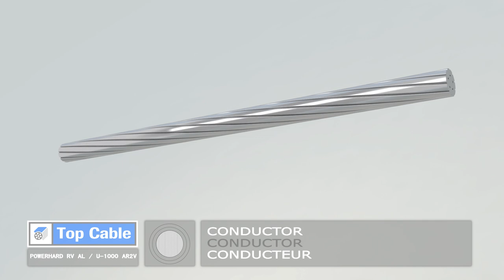TOP_CABLE_POWERHARD_RV_AL_U-1000_AR2V.mov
TOP CABLE POWERHARD RV AL / U-1000 AR2V cable, for underground networks for public power distribution